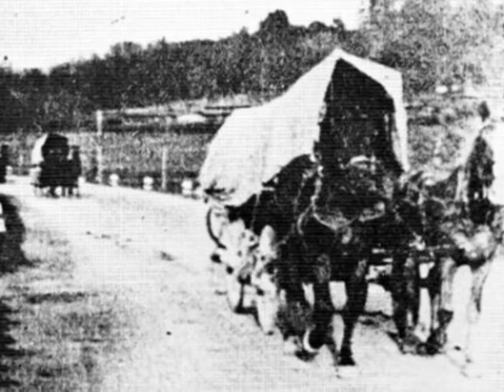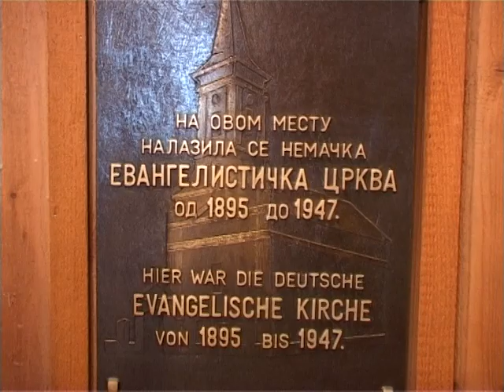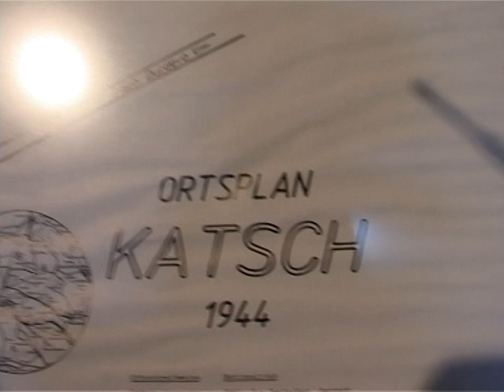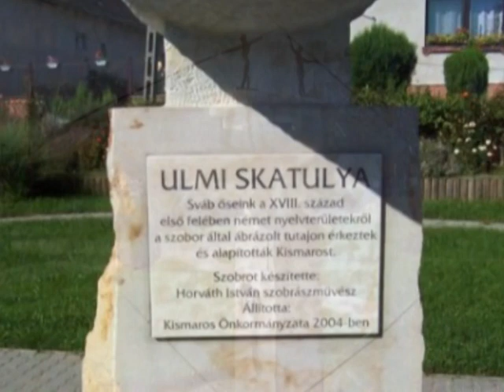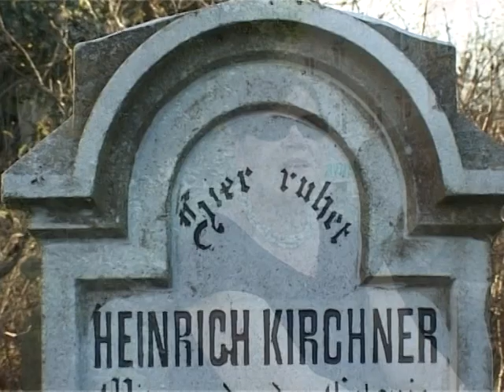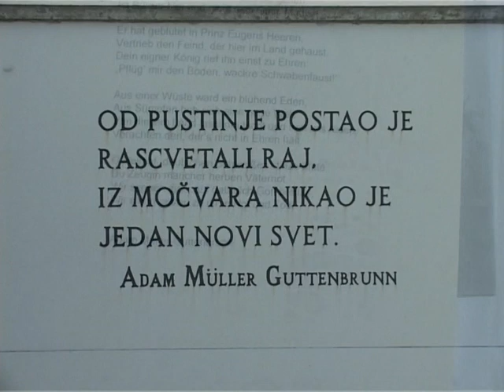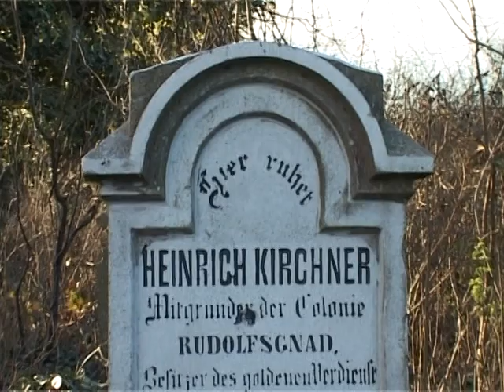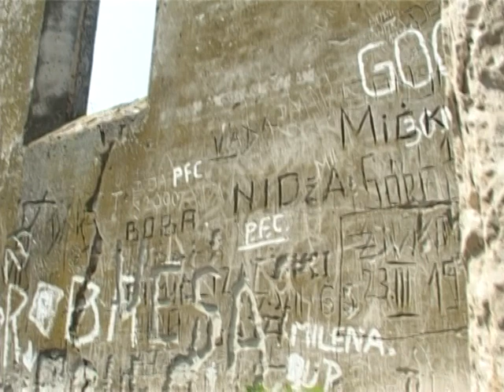DONAUSCHWABEN - KAĆ - KNIĆANIN - PROTERIVANJE PODUNAVSKIH ŠVABA 1944. - ošli kao što su i došli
DONAUSCHWABEN - Ihre Geschichte und Lebenswelt.
PROTERIVANJE PODUNAVSKIH ŠVABA OKTOBRA 1944.
Priča o Podunavskim Švabama u konkretnom slučaju o bivšim stanovnicima Kaća i Knićanina (Rudolfsgnada), koji su danas stanovnici Ofsterhajma, Štutgarta i Hajdelberga. Gosti dokumentarne reportaže Karolja Kovača su: Valter Kel (Walter Köhl), Ana Kirhner (Anna Kirchner) i Herbert Šen (Herbert Schön).
Muzika: József Attila - Ágnes Vanilla.